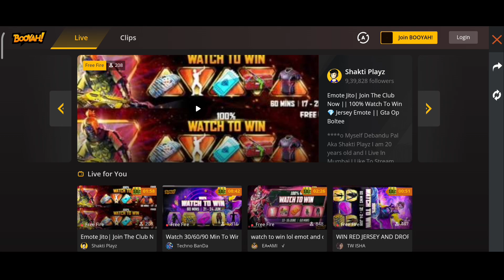Booyah App Se Reward kaise le | Watch To Win Event Complete Free Fire | ff New Event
Video Releted Search--

1) free fire new event
2) booyah app new event
3) watch to win event
4) how to use booyah app
5) free fire today booyah event
6} booyah app new event
7} booyah app
8} booyah, booyah event
9} booyah app se reward kaise le
10} free fire booyah event
11} free fire new booyah event
12} booyah events
13} watch to win
14} watch to win free fire
15} how to claim rewards in booyah event,
16} watch to win 30 minutes in booyah event
17} free fire today booyah event
18} how to complete watch to win booyah event
19} how to get claim booyah app rewards
20} watch to win
21} watch to win free fire
22} free fire watch to win
23} watch to win event in free fire
24} watch to win event how to complete
25} watch to win booyah event

Other Search ---

booyah reward kaise milega
booyah reward kaise le
watch to win
watch to win event
watch to win 30 mins
free fire mein booyah rewards kaise le
free fire booyah rewards kaise le
free fire booyah reward kaise le
free fire,booyah app rewards 2022
booyah app
free fire booyah app se drop kaise milega
booyah app se drop kaise le
booyah app se diamond kaise le
booyah app se reward kaise milega
booyah app se reward kaise le
booyah app se rewards kaise le
how to get booyah app reward
free fire new events today
how to get claim booyah app rewards
how to get watch to win reward
watch clips to win
how to use booyah app
how to complete watch clips to win event in free fire

how to complete sign up & win event in free fire
5 june watch to win
5 june booyah 60 minutes watch to win rewards
booyah ticket exchange
booyah tickets se kya hota hai
daily exchange in booyah
booyah app watch and win
sign up and win booyah event
free fire sign up and win
sign up and win free fire
sign up and win event
booyah app se diamond kaise le 2022
how to use booyah tickets
how to get unlimited booyah tickets in free fire
booyah app kaise chalate hai
5 june  booyah 60 mins watch to win rewards
booyah app se diamond kaise milega
booyah app se t shirt kaise le
5 june watch to win
booyah app se reward kaise le 2022
booyah app se reward kaise le free fire main
booyah ticket kaise milega
how to get booyah tickets
watch to win 100%